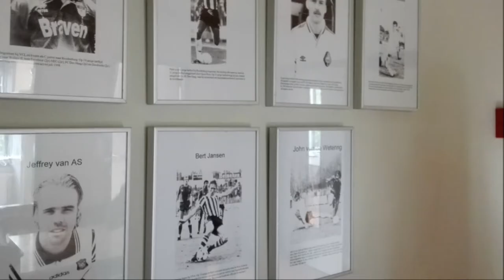Leidse voetbalvereniging Roodenburg 90 jaar, jubileum wedstrijd, mei 2017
Zaterdag 27 mei bestond LVV Roodenburg 90 jaar
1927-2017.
Als oud speler van Roodenburg 2 (jaren 90), de zaterdagtak,  was ik vooral geinteresseerd in de jubileumwedstrijd met goud van oud zoals Wout Holverda, Henk Buijn, Jeffrey van As, Henny Romeijn en nog vele anderen. Er werd een leuke pot voetbal gespeeld met nog een doelpunt van Wout Holverda op de camera, die het daarna liet afweten. Kijk mee naar een paar fragmenten